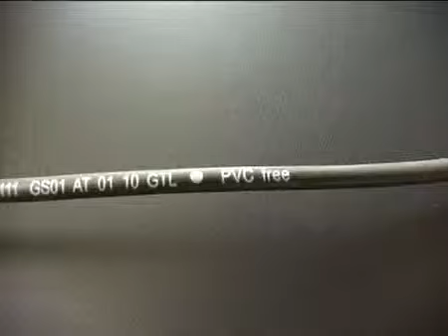Mouse e tastiera ECO Fujitsu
In questo breve video potete vedere la tastiera KBPC PX ECO e il mouse M440 di Fujitsu, prodotti con materiali innovativi eco-compatibili e riciclabili, riducendo l'utilizzo di materie plastiche. Maggiori informazioni